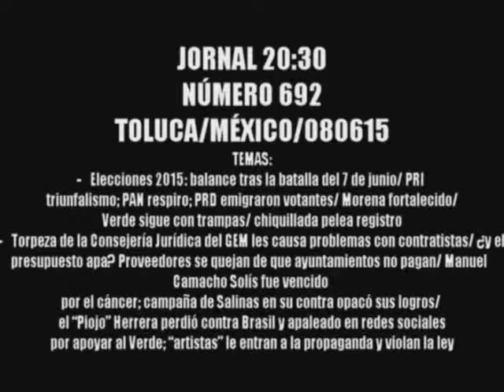JORNAL 692 080615 TV + INTERNET 1 DE 2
- Elecciones 2015: balance tras la batalla del 7 de junio/ PRI triunfalismo; PAN respiro; PRD emigraron votantes/ Morena fortalecido/ Verde sigue con trampas/ chiquillada pelea registro